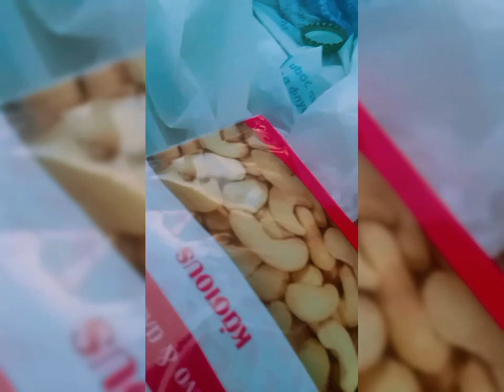Alsos Forest park Namasyal while uminom saglit| @Nea filadelfia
Tara lagaw tayo dito sa park malapit samin. Ganda naman tlga ng view lalo na pag sunset. 💚 sight seeing lang talaga kaso napainum ng beer kaya medyo hyper. 🤣🤣🤣 feel the green views.. Original Christmas trees hehhe (pine trees) 🥰